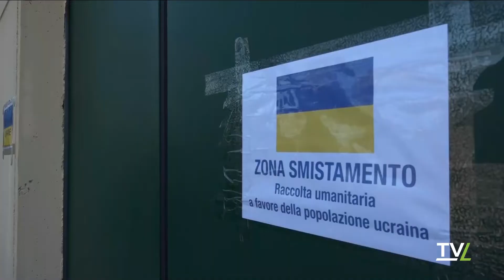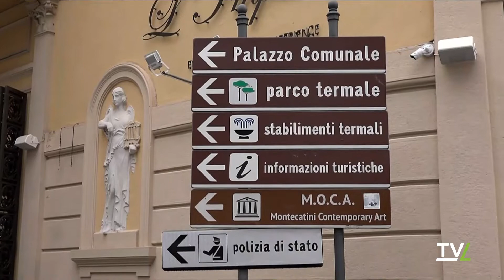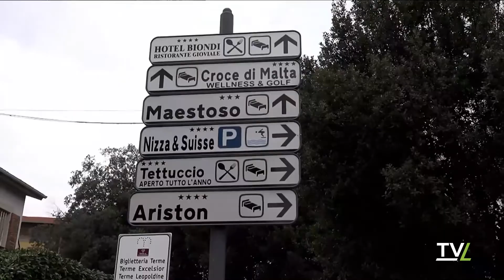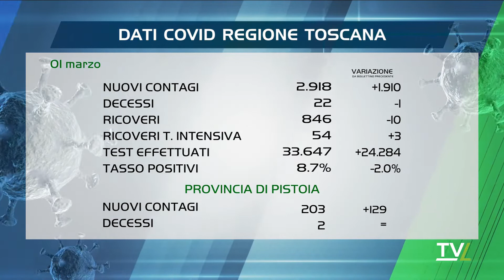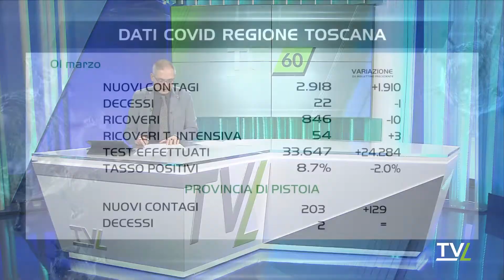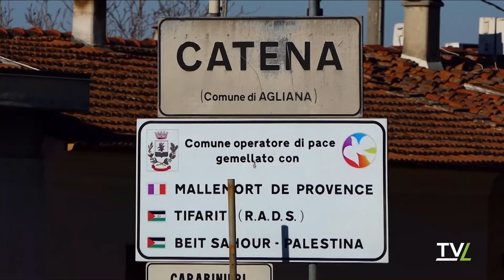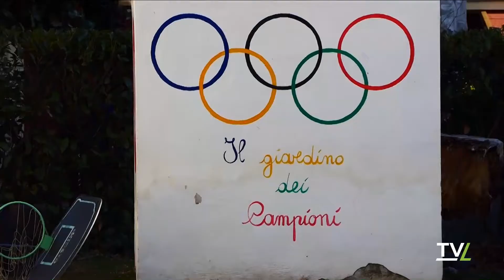Ultima Edizione 01/03/2022